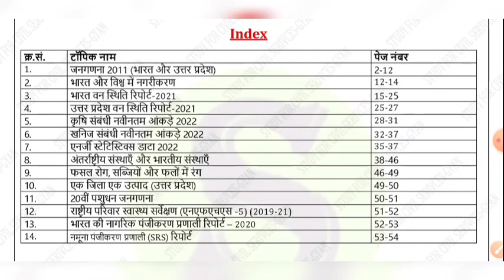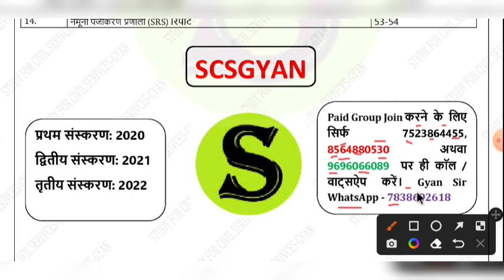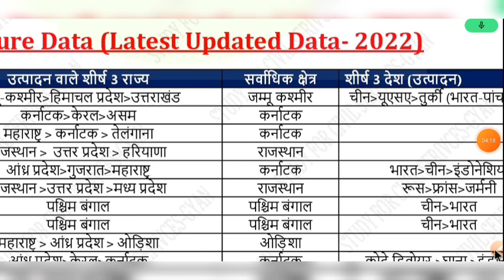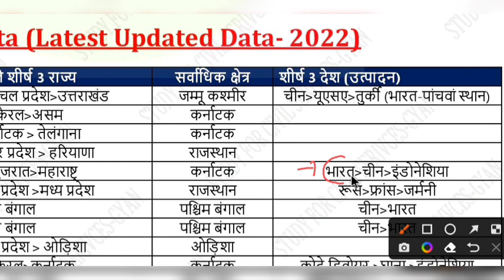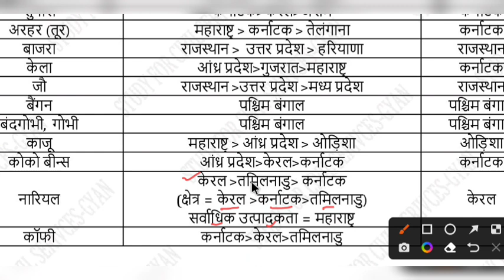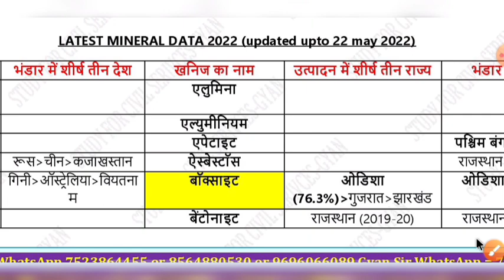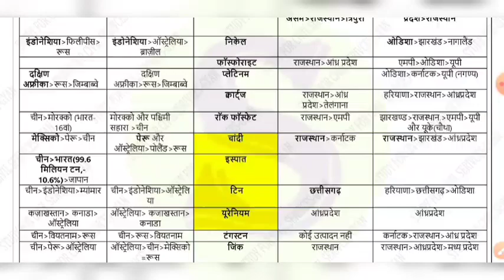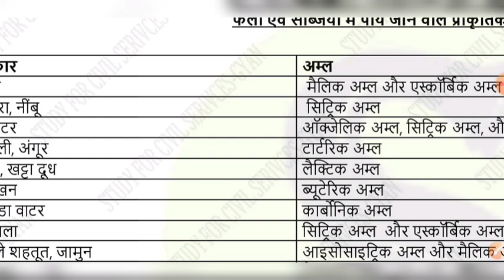miscellaneous topics for pcs ro beo census ifsr mineral data agriculture data